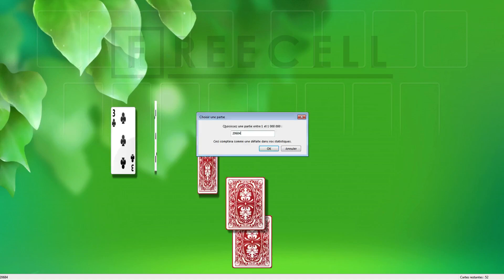Solution to freecell game #20684 in HD